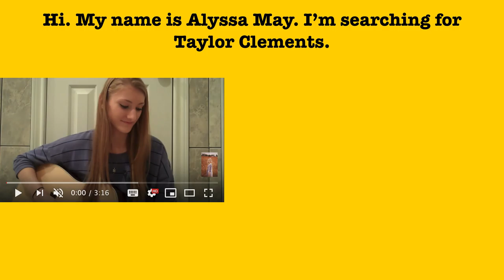Hi. My name is Alyssa May. I'm searching for Taylor Clements.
$16025000